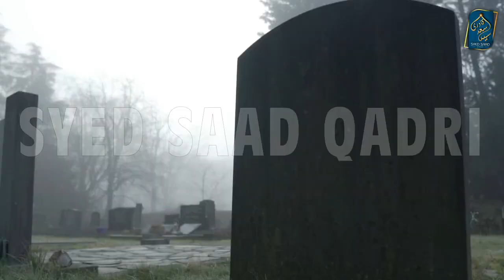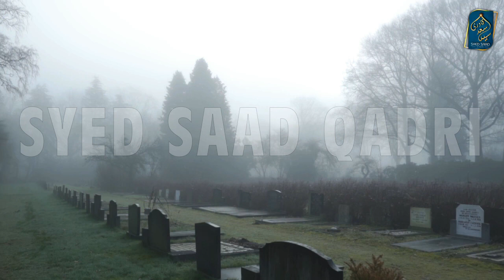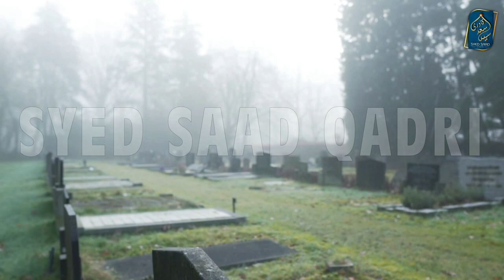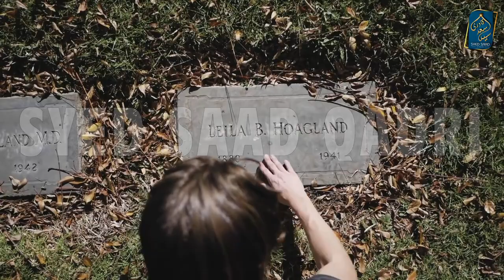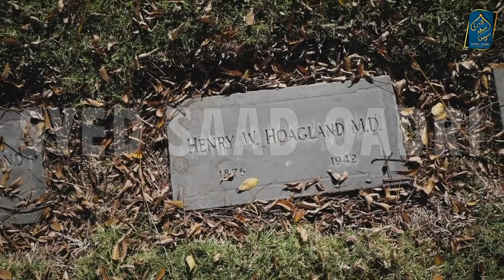Barzakh ki Zindagi Part 1 | Syed Saad Qadri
Alam e Barzakh ki Zindagi Part 1